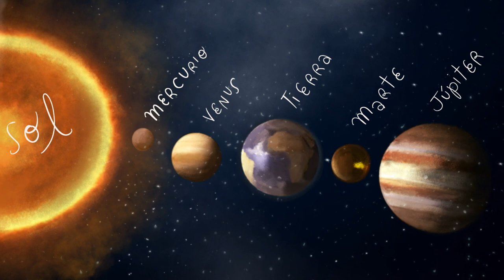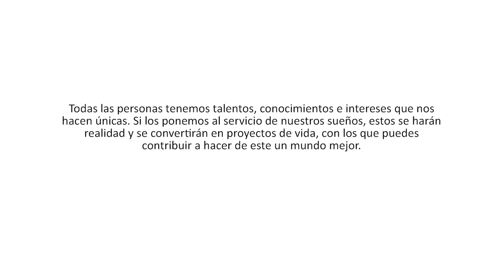Mambrú y la lunática